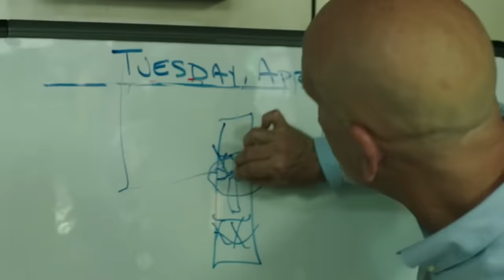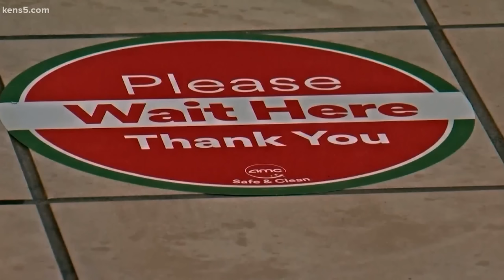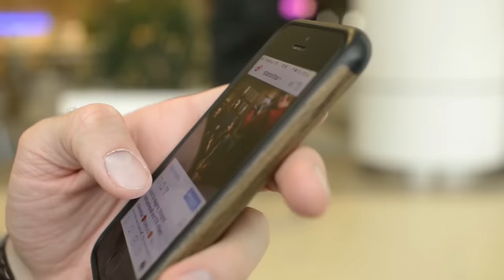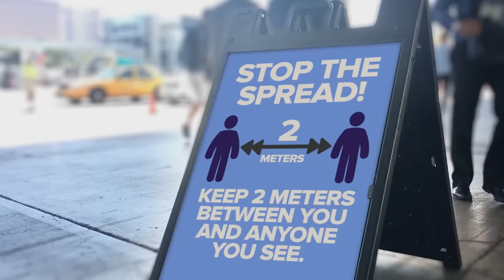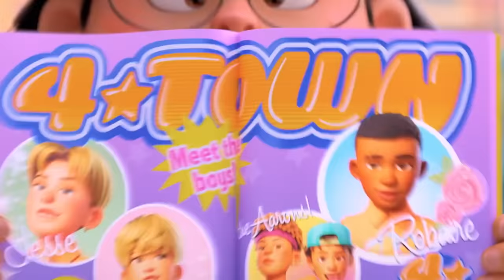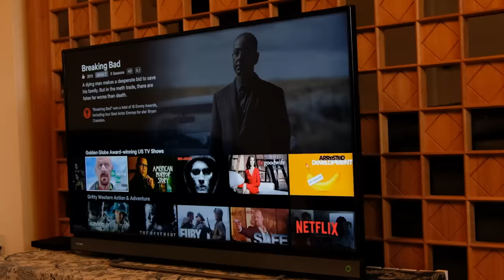Movie Flops That Everyone In Hollywood Was Sure Would Be A Hit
You can nail the perfect premise, sign a great cast, hire the right director — but you can't avoid the simple truth: that some movies are a lot less than the sum of their parts.

Aloha | 0:00
Alice Through The Looking Glass | 0:48
Beh-Hur | 1:31
Catwoman | 2:04
Deepwater Horizon | 2:57
Ghostbusters (2016) | 3:43
Green Lantern | 4:22
Evan Almighty | 5:03
Jack The Giant Slayer | 5:43
Black Adam | 6:24
Hugo | 7:47
Indiana Jones and the Dial of Destiny | 8:37
The Last Duel | 9:45
The Matrix Resurrections | 10:41
The Mummy (2017) | 12:01
Tenet | 13:05
Tomorrowland | 14:25
Town & Country | 15:24
Turning Red | 16:16
West Side Story (2021) | 17:40
Wonder Woman 1984 | 18:53
A Wrinkle in Time | 20:06